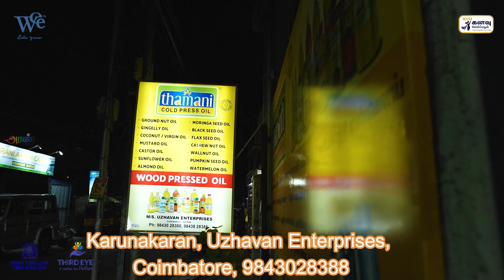Thamani Cold Press Oil Happy to be a Part of WEE Family